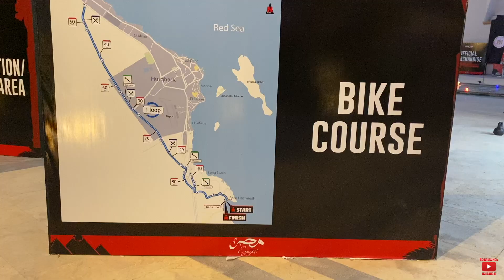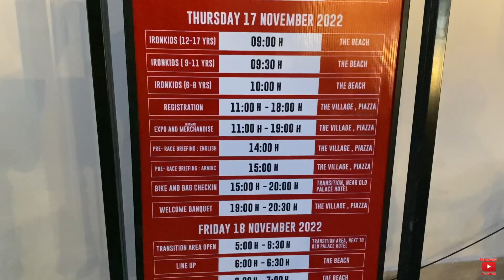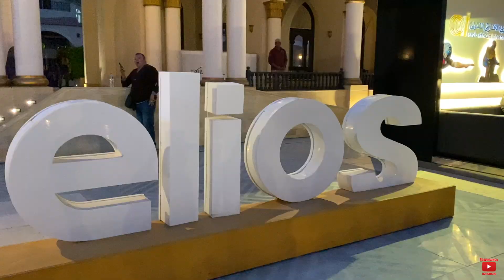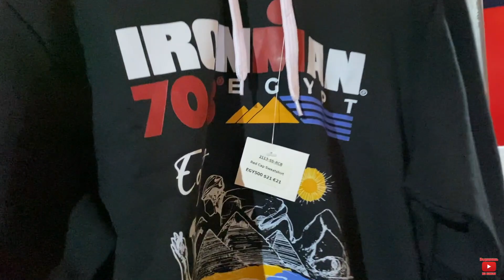Египет 🇪🇬. Что происходит в Сахл Хашиш. Жизнь в Египте . Хургада 🇪🇬. Сахл Хашиш .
В этом видео мы с Вами посмотрим что происходит в Сахл Хашиш в эти дни.
Отдых в Египте . Особенности отдыха в Египте . Отдых в Хургаде в осенний период. Чем заняться в Хургаде ? Шопинг в Хургаде. Сильный ли ветер в Хургаде ? Какая погода осенью в Хургаде ? Особенности отдыха в Хургаде . Хургада осень 2022.
Отдых в Египте . Особенности отдыха в Египте .  Чем заняться в Хургаде ? Шопинг в Хургаде. Сильный ли ветер в Хургаде ? Какая погода осенью в Хургаде ? Особенности отдыха в Хургаде . Жизнь в Египте 2022. Особенности отдыха в Египте 2022.Египет осень 2022. Особенности отдыха в Сахл Шашиш. Квартиры и апартаменты в Сахл Хашиш. Опасно купаться в Сахл Хашиш? Бухта Сахл Хашиш.
Зимовка в Хургаде 2022, какая стоимость?